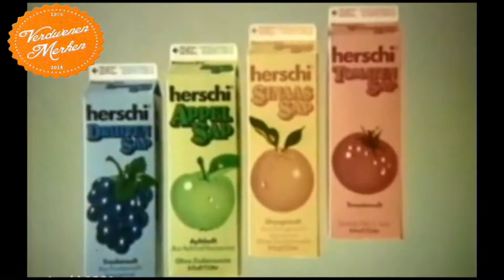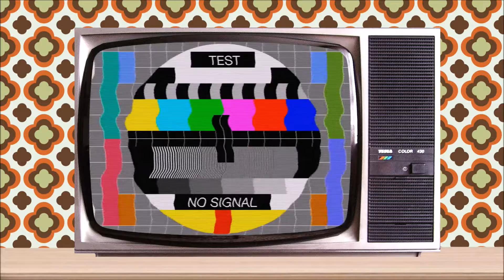Herschi reclame (1981)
Reclame van het frisdrankmerk Herschi.

Kijk voor meer merken op VerdwenenMerken.nl